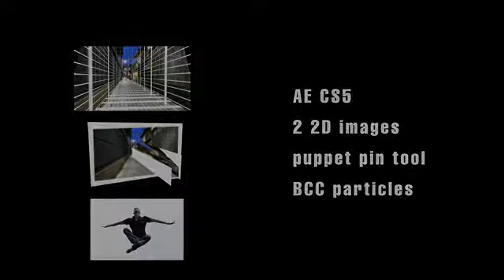camera proyection 04 2D to 3D